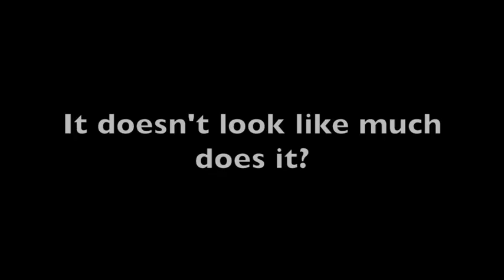Dog Communication Merlin and Bella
This video is about Dog Communication staring Merlin and Bella